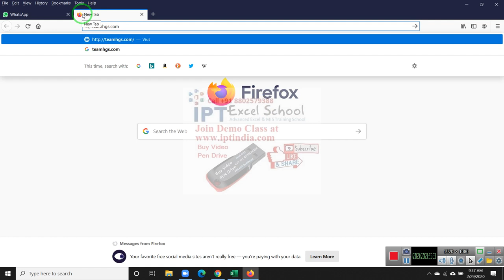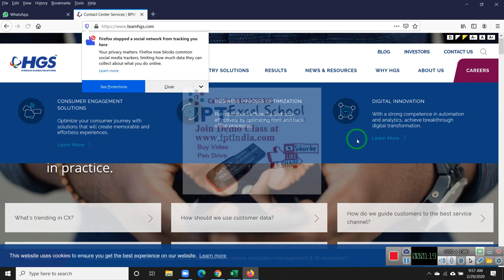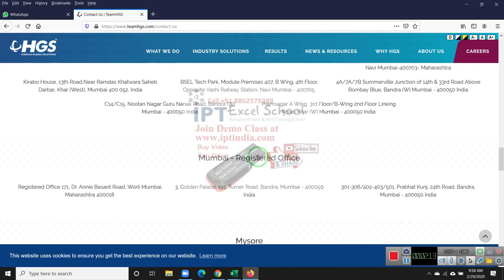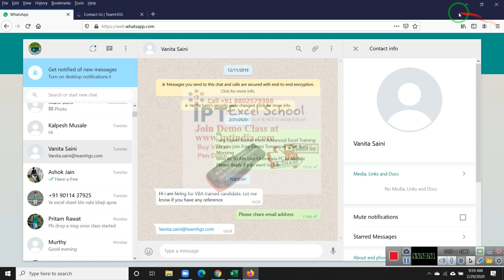Job Opening for VBA Macros Programming in Team HGS India